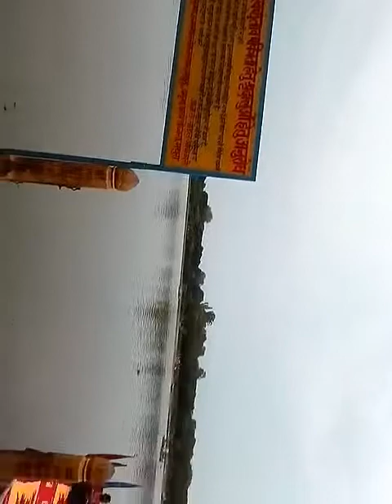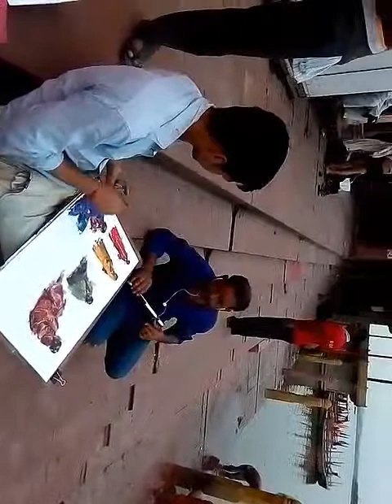Live sketching in vishramghat mathura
Live sketching of soft pastel color